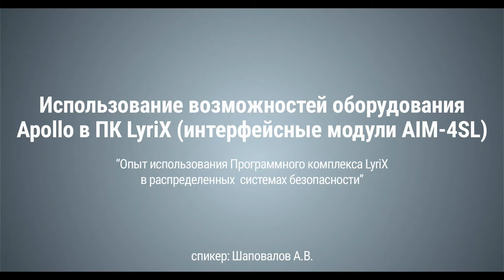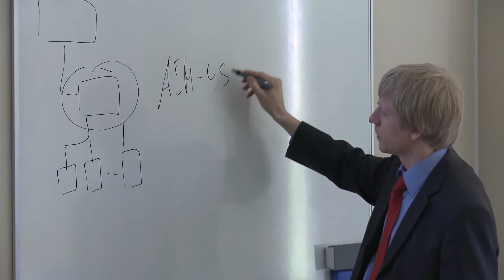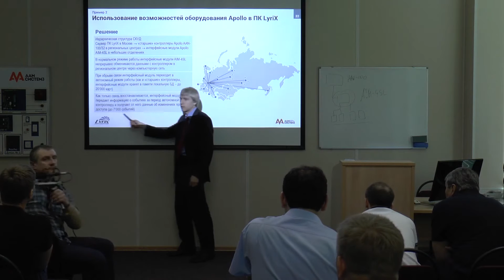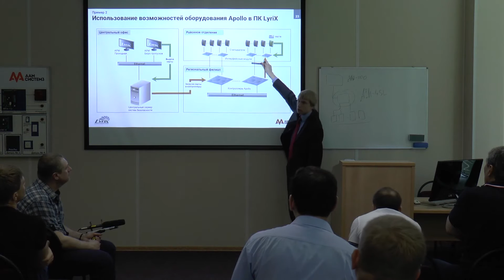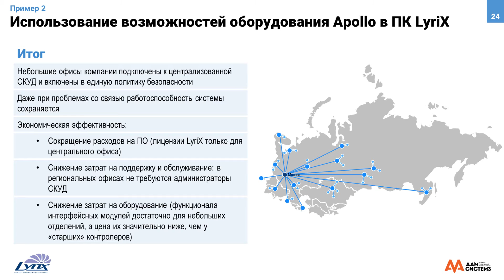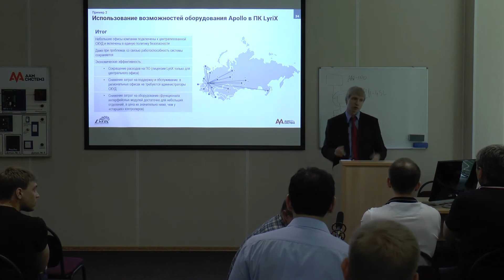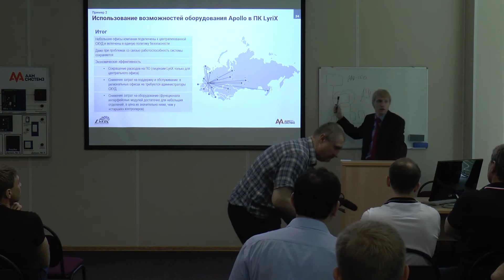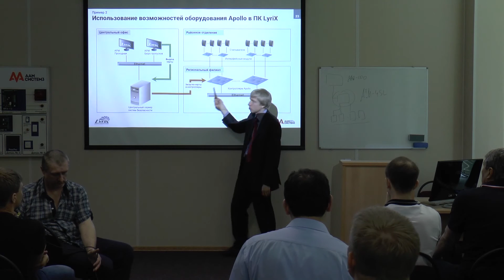2. Семинар LyriX. Распределенная система безопасности, кейс 2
Семинар "LyriX: опыт применения в распределенных системах безопасности" проходил в офисе ААМ Системз 02 июня 2015 года.
Кейс 2: "Использование возможностей оборудования Apollo в ПК LyriX. Автономная работа интерфейсных модулей Apollo в составе распределенной СКУД". Комментарии приветствуются. Постараемся ответить на все вопросы!